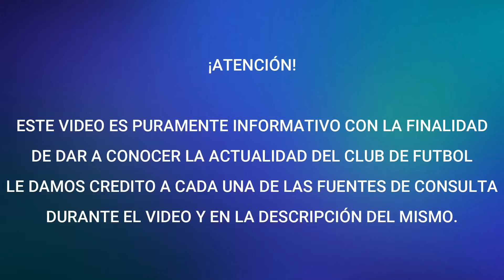¡EL 9 DE CRUZ AZUL EN EL HOTEL DE CONCENTRACION REGALA AUTOGRAFOS PREVIO A LA FINAL!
Fuentes de la información:
@Viioletitta vía X